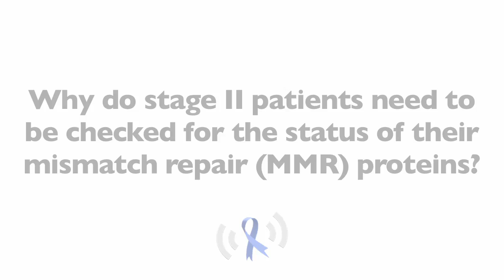Stage 2 Patients: Check Your Mismatch Repair Proteins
For stage 2 patients, there are several factors that influence the way they are treated and whether they should receive chemotherapy. Mismatch repair proteins and microsatellite instability are two such influencers. Watch the video to learn more.